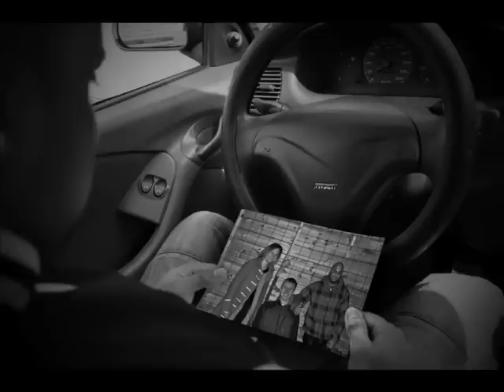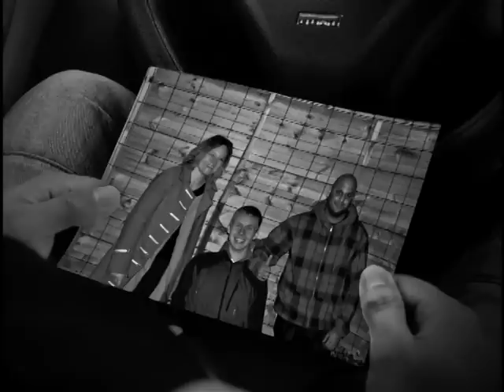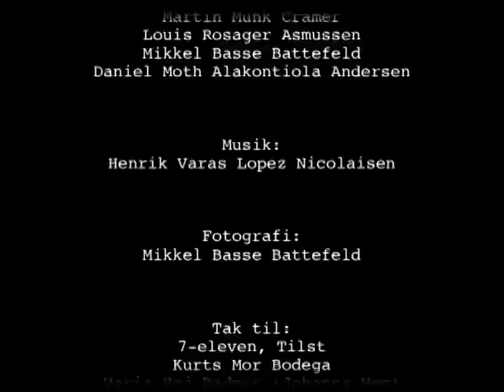Den Forkerte Vej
Langkær Gymnasium og HF's Mediefagshold 2's film "Den Forkerte Vej". Dette er vores eksamensproduktion som vi fik 7 for. Produktionsholdet bag: Daniel Moth Alakontiola, Johann Radmer, Mikkel Basse Battefeld, Louis Rosager Asmussen, Tue Saltofte Lund og Martin Cramer